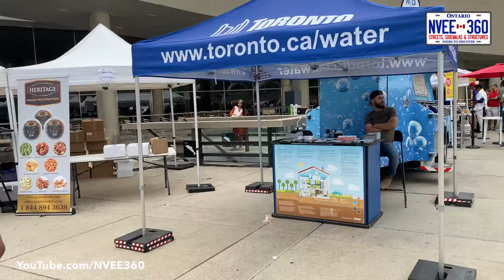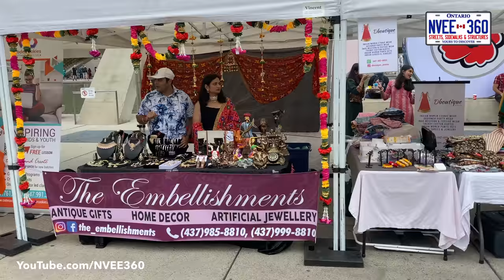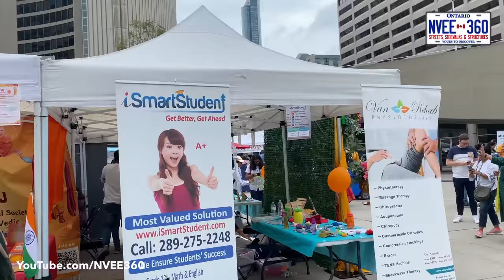Indian Independence Day in Canada! | Toronto's Nathan Phillips Square Highlights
India Day in Toronto marked a momentous celebration of India's 75th Anniversary of Independence, held vibrantly at Nathan Phillips Square. On August 21st, 2022, the heart of Toronto resonated with the colors, culture, and spirit of India, captivating attendees with a tapestry of festivities.

The event showcased a diverse array of performances, from traditional dances like Bharatanatyam and Kathak to energetic Bollywood numbers that had the crowd dancing along. Music filled the air, blending classical melodies with modern beats, reflecting India's rich musical heritage.

Culinary delights from across India delighted the taste buds, offering a gastronomic journey through regional cuisines. Attendees savored samosas, dosas, biryanis, and sweets like gulab jamun, experiencing the flavors that unite India's diverse culinary traditions.

A highlight of the event was the cultural exhibitions and displays, featuring arts and crafts that exemplify India's craftsmanship and creativity. From intricate textiles to ornate jewelry and vibrant paintings, each piece told a story of India's cultural depth and artistic finesse.

Throughout the day, the atmosphere was one of joyous celebration and unity, as the Indian community in Toronto and beyond came together to commemorate this significant milestone in India's history. Speeches highlighted the shared values of democracy, diversity, and progress that bind India and Canada in friendship.

India Day 2022 at Nathan Phillips Square was not just a celebration of independence but a testament to the enduring bonds of culture and community that transcend borders. It left a lasting impression, fostering greater understanding and appreciation of India's heritage and its contributions to global diversity.

THE GRAND PARADE
CULTURAL SEGMENT
FOOD FROM DIFFERENT STATES OF INDIA
Canada Dhol Tasha & DRUMMERS OF INDIA
RAHUL DEV & MUGDHA GODSE

0:00 Intro
0:31 Consul General Apoorva Srivastava's Speech
0:49 Senior Couple offering Free Tea and Parathas
1:25 TATA TCS Building and CN Tower
1:41 Getting ready for the grand parade
2:44 Vendors ate Nathan Phillips Square, Food from different states of India
6:24 Cultural Segment
7:18 Grand Parade
8:32 Consulate General of India, Panorama India, Rahul Dev & Mugdha Godse
9:25 Kannada Sangha Toronto
9:42 Karnataka
10:19 Madhya Pradesh
11:12 Lezim, Dhol, Tasha
11:53 Gujarat
12:47 Delhi (Delhi & Gujarat on the same truck)
13:03 Jammu & Kashmir and Kerala on the same truck
14:29 Bihar
15:10 Brahma Kumaris
15:33 Hindu Sabha Mandir
16:05 Vishwa Hindi Sansthan and Odisha on the same truck
16:54 Satsang Canada
17:04 Uttar Pradesh
17:37 Assam, Tripura, Arunachal Pradesh & Nagaland on the same truck
18:19 Andhra Pradesh and Telangana on the same truck
18:53 Haryana and Tamil Nadu on the same truck
19:57 Rajasthan and West Bengal on the same truck
22:23 Chhattisgarh and Himachal Pradesh on the same truck
23:27 Closer to the end

India Day is an annual festival hosted by Panorama India with the support of the Consulate General of India.

India Day Parade In Toronto Ontario Canada
India independence day 2022 Toronto
India independence day celebration Toronto 2022
India day parade Toronto 2022
Azadi Ka Amrit Mahotsav in Canada
India Day Festival & Grand Parade
India Independence day celebration Toronto
Panorama India celebrates 75th Anniversary of Indian Independence Day on 21st August 2022
MMXXIV